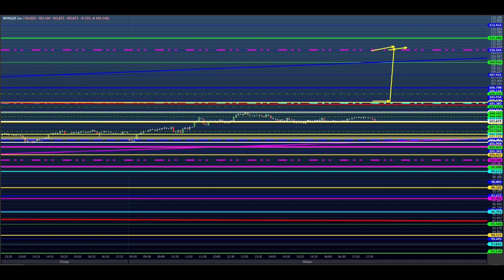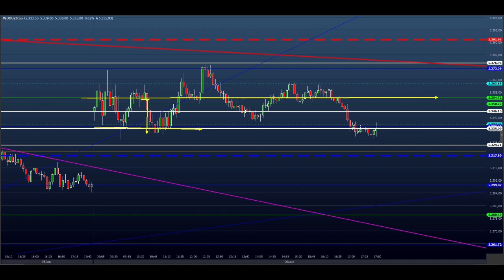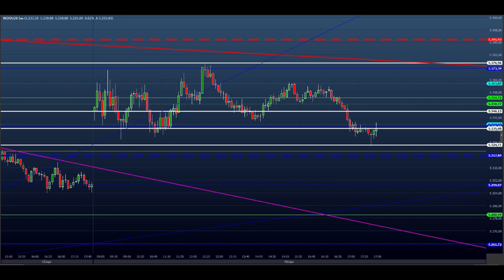ESTUDO DA BOLSA (DAY TRADE) para o EAD do Dia 07/08 MINI ÍNDICE e DÓLAR (Price SHEIK Action)